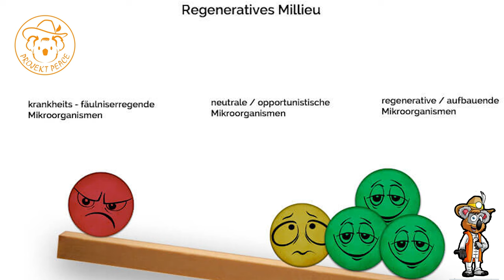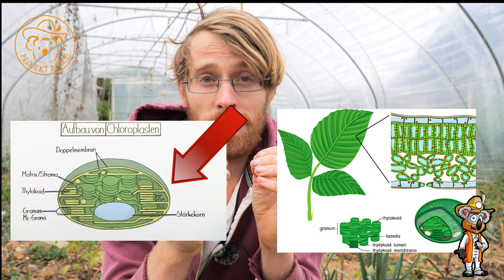MAGISCHER Dünger - 100 % besseres Wachstum bei ALLEN PFLANZEN + Anleitung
Es gibt eine Vielzahl von Düngern für verschiedene Pflanzen und Situationen. Für einige Menschen kann das Angebot erschlagend sein. Mit diesen Universalldünger gehört das der Geschichte an. Dieser funktioniert bei all deinen Pflanzen und du kannst diesen Dünger sehr einfach und kostengünstig herstellen. Obendrauf, kannst du ihn auch im Haushalt und bei Darmproblemen nutzen.

*Empfehlungen:*